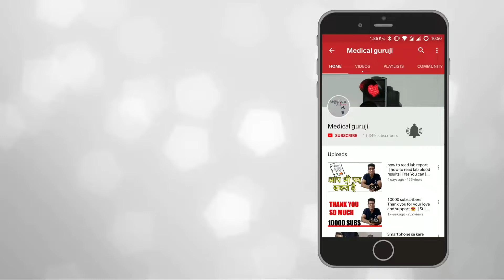Bought MacBook Pro From YouTube Money?? || Travelled 500 Kms to buy MacBook Pro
This is not normal Medical Video, This is Kind of Vlog, I am travelling  to Mumbai to Buy My New MacBook Pro.

If you want great deals of Apple products
Contact Articwood Technologies
Asif Khan - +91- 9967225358, 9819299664

नमस्कार दोस्तों मेरा नाम हे निरव एंड आपका स्वागत हे मेडिकल गुरूजी चैनल पे.

How glucometer works?

For Crazy design and graphics work